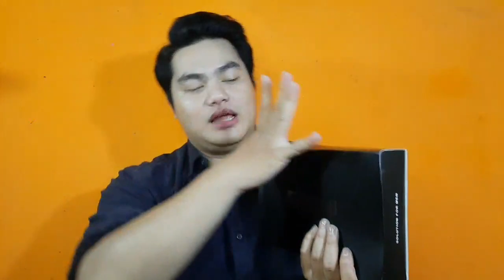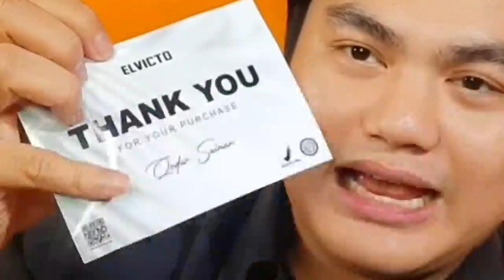Paket Komplit Jadi Ganteng Maksimal ‼| GROOMING | Elvicto Premium Package Review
Happy Grooming everyone !

Di Video grooming kali ini gw review Elvicto Premium Package kurang lebih 2 minggu pemakaian bagai mana hasilnya ?

apakah worth it untuk di pakai dengan harga yang menurut gw lumayan?

gw juga menjelaskan manfaat pemakaian elvicto premium package ini.

Tonton sampai Habis videonya janagn di skip yak !

XOXO